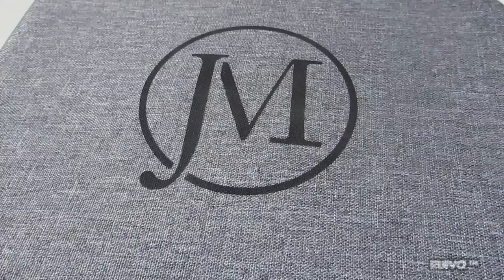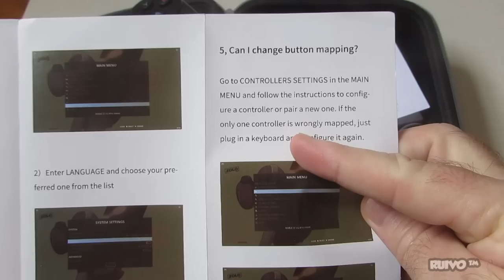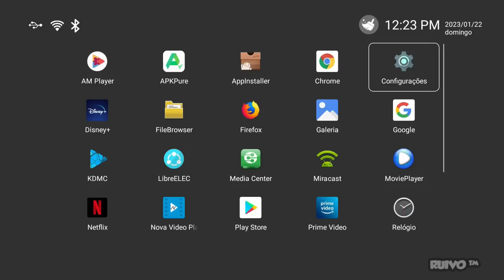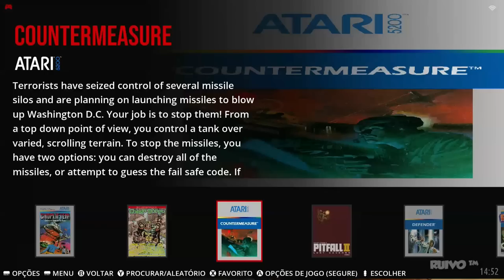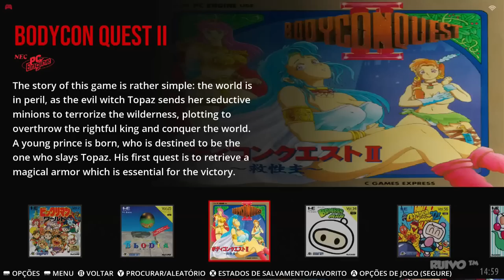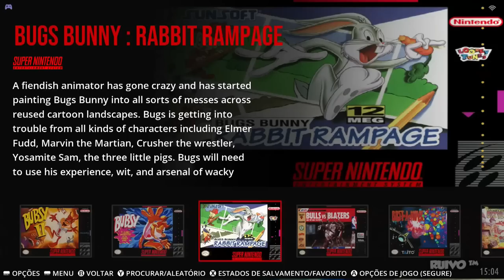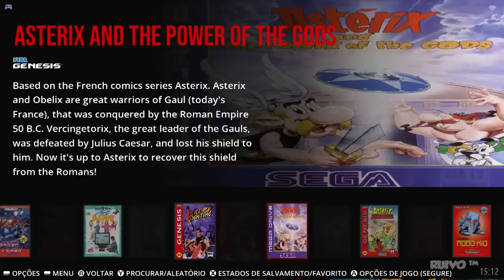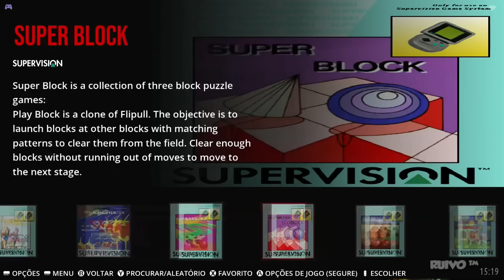Análise do Console Retro Monster Android (S905x4) com 48.000 GAMES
Análise review do novo console Retro Monster Android (S905x4) Plug and Play Hyper Base RM JMachen com 48.000 GAMES, Android 11 e jogos do Saturn, PSP, PS1, Nintendo 64 e muito mais.

★ ONDE COMPRAR? ★
Retro Monster Android
Link da loja

De acordo com o fabricante, o Retro Monster Android S905x4 tem suporte para jogos de Nintendo 64, Sega Saturn, Dreamcast, PSP, Gameboy, Gameboy Color, Gameboy Advance, Game Gear, Mega Drive, Saturn, Famicom, Super Nintendo, Neo Geo, Neo Geo Color, NES, WonderSwan, PS1 e CPS (Arcade).

ESPECIFICAÇÕES
» CPU: S905x4
» Memória: 4GB RAM
» Android TV 11
» Suporte Bluetooth
» Suporte LAN e Wi-Fi (2.4G/5G)
» Duas Portas USB
» Saída HDMI
» Ethernet 1000M LAN

Início 0:00
Informações importantes 0:08
Acessórios e manual 01:35
Design 05:21
Configurações iniciais 08:59
Android 11 09:45
Testes de jogos e Gamepad 10:43
Testes de jogos 12:25
Considerações finais 17:30
Lista de jogos 20:10